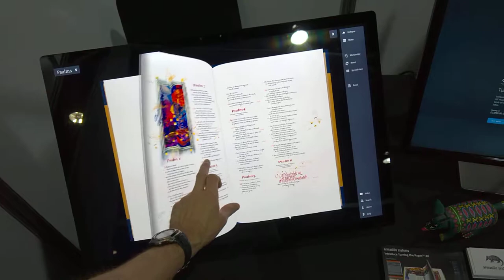Turning the Pages on a Microsoft Surface Studio, Museums Association Conference and Exhibition 2017